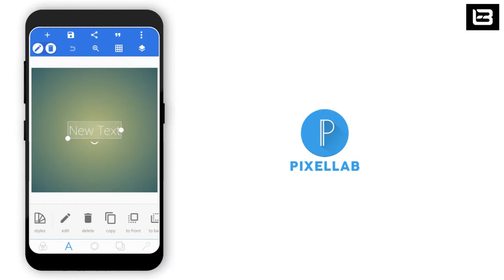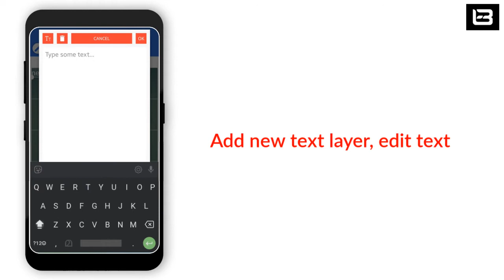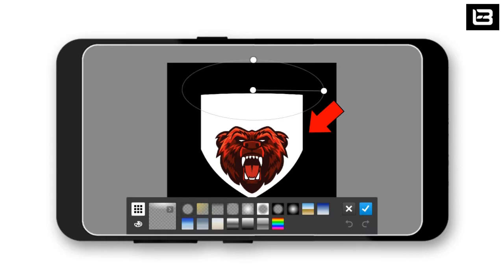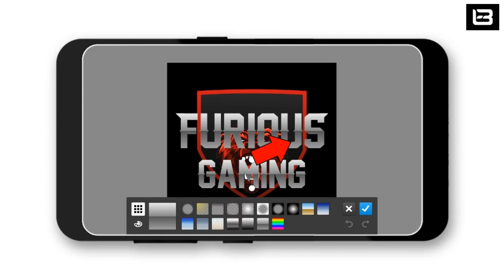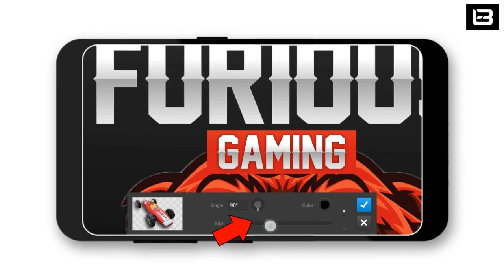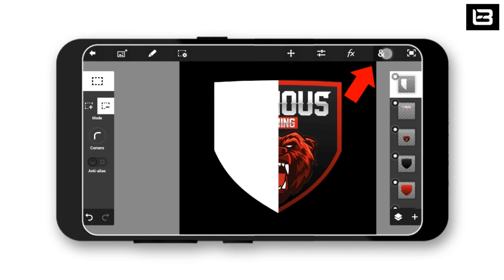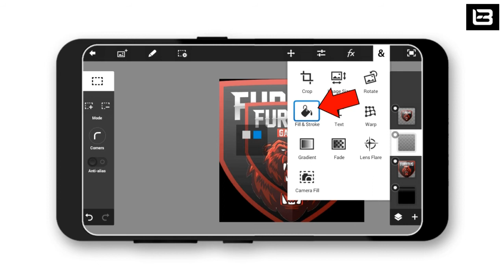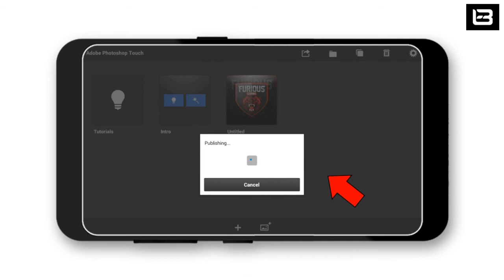How to make GAMING LOGO on android | Ps touch | Pixellab | Tech Buddy Creations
Hey guys, I'm back here with a new tutorial. Today, let's see how to make an awesome GAMING LOGO on android. Watch the tutorial carefully till the end.

❤Behind every creation, either big or small, there is a hardwork. Still not subed??

(Get all the three versions of Ps touch👆)

[❗️Many people complain that my links are'nt working. If the same happens to you, try changing the browser or use vpn.]

Hope you have learned something new😊. See you guys soon in the next tutorial.
Goodbye🖐.